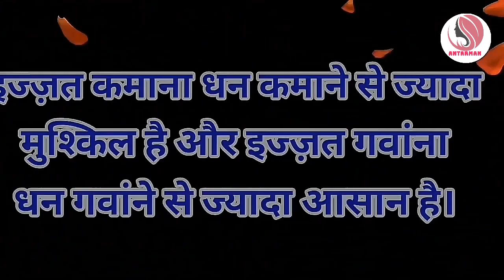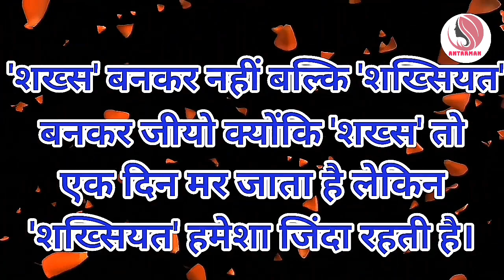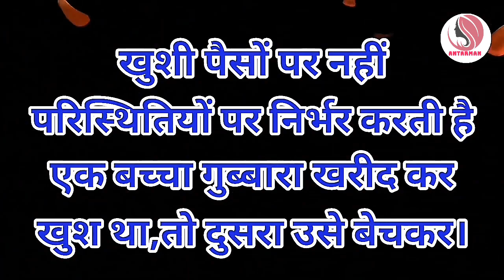कर्म वो फसल है जिसे हमें स्वयं ही..||Powerful motivational speech hindi video